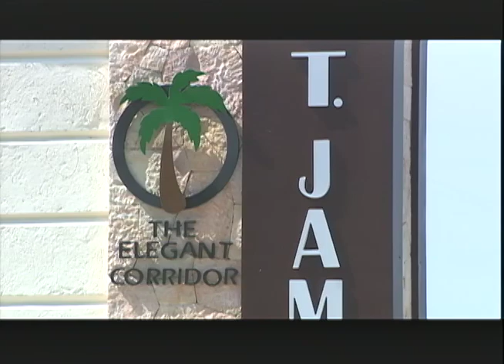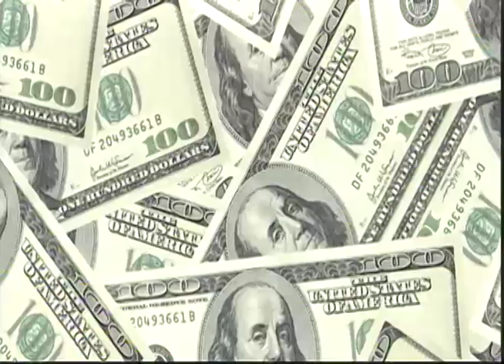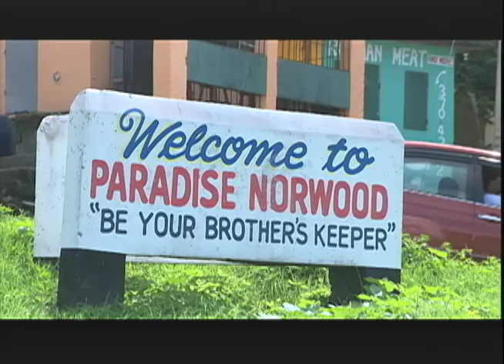St. James State of Emergency - TVJ All Angles - January 24 2018